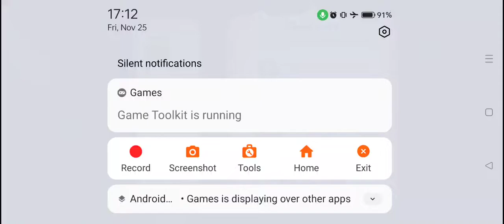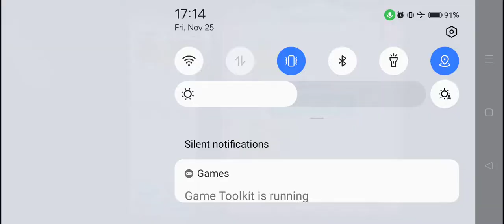Candy Crush Saga Level #2956 1 star no boosters nearly impossible double color bomb combo!